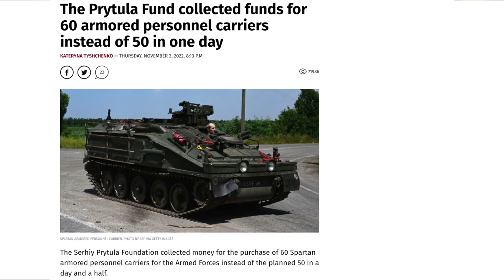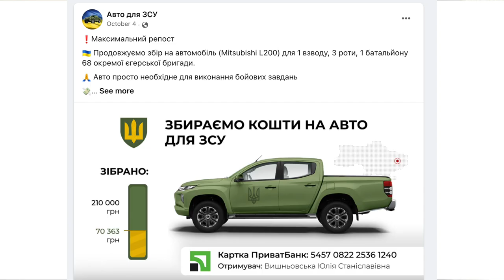Why Ukrainian soldiers buy uniform by their own money?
00:00 Intro
00:43 Numbers
02:13 Why soldiers do not have equipment?
03:32 Western help
07:36 Bayraktars
09:25 British armoured carriers
10:08 Starlink
11:46 Drones
12:34 Uniform, thermal imagers
14:22 Humanitarian crysis